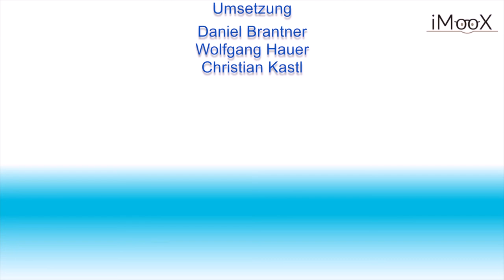[GADI] Ist das Paradigma der Interaktivität an seine Grenzen gestoßen? - Wolfgang Schinagl